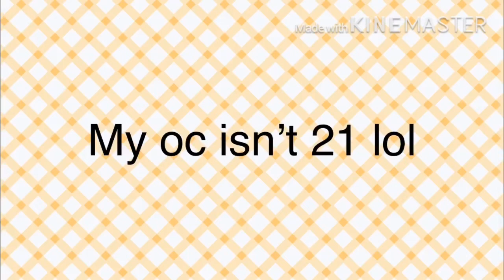40 Day Oc Challenge Day 18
Day 18 is supposed to be drunk but she isn’t 21 qwq

If u didn’t give me the lines and your in my voice acted series, I’m Donna need those soon sorri qwq